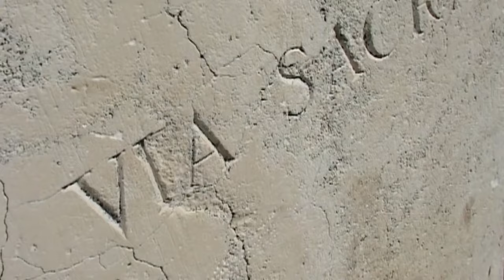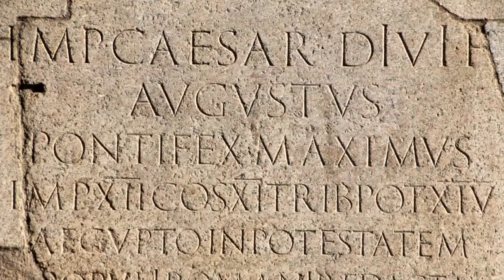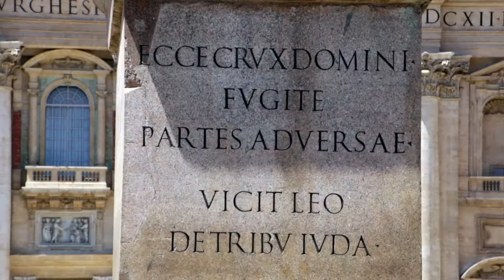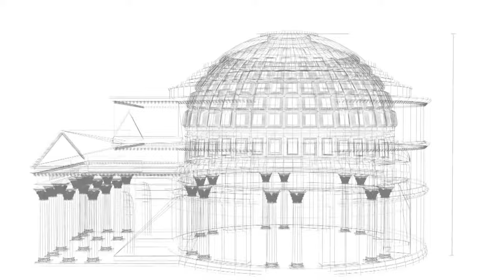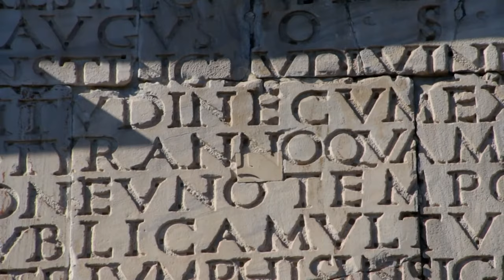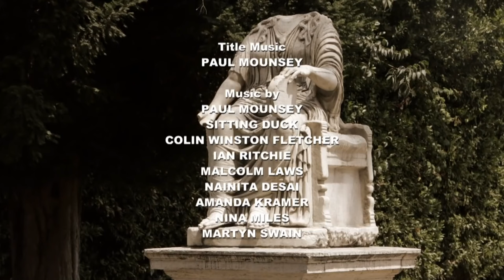Empire Builders: The Roman Empire - A Millennium of Conquest | FD Ancient History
Empire Builders - Episode 2: The Roman Empire | Ancient History Documentary

The Roman Empire was the most powerful economic, cultural, political and military force in the world of its time and became one of the largest empires in world history. At its height under Emperor Trajan, it covered 5 million square kilometres, holding sway over an estimated 70 million people, at that time 21% of the world's entire population, controlling large territorial holdings around the Mediterranean Sea in Europe, North Africa and The Middle East.

For 500 years the city of Rome was the largest city in the world. The longevity and vast extent of the empire, ruled for its entirety from Rome, ensured the lasting influence of Latin and Greek language, culture, religion, inventions, architecture, philosophy, law and forms of government on the empire's descendants.

In this episode of Empire Builders we explore ten sites that defined the Roman Empire. We begin at the battle site of Alesia in Eastern France where Caesar defeated the Gauls in 53BC. His adopted son, Augustus, regarded as the greatest of Roman Emperors, expanded the empire during his 41 year reign and began many grand construction projects completed in subsequent decades. Among these were magnificent temples such as the Maison Caree in Nimes, France, and amphitheatres such as the 6,000 seat theatre that survives in Merida, Spain. The Romans also built massive and monumental aqueducts like Pont du Gard, their highest, in southern France and giant stadiums and arenas across the empire modelled on the Colloseum in Rome.
Rome's empire was built on power and conquest. They invented the victory arch. Its not surprising Rome's ingenious and ground breaking building methods were copied by successive European empires and still are today.
Perhaps Rome's greatest building was the Pantheon but we also visit great palaces such as Diocletians Palace in Split, Croatia and huge public baths like those of Caracalla in
Rome itself.

Welcome to FD Ancient History, where the sands of time reveal captivating stories from our distant past!

🌍 Dive deep into the annals of human civilization as we unlock the secrets, mysteries, and remarkable achievements of ancient cultures from around the world. Our channel is your gateway to a treasure trove of documentaries and shows dedicated to the awe-inspiring realm of antiquity.

📜 Discover the rise and fall of legendary empires like the Egyptians, Greeks, Romans, and many more. Explore the enigmatic wonders of lost cities, the sagas of legendary leaders, and the enduring legacies of ancient thinkers, artists, and innovators.